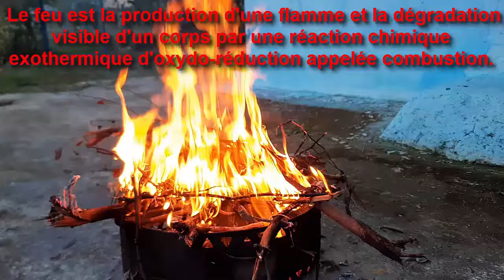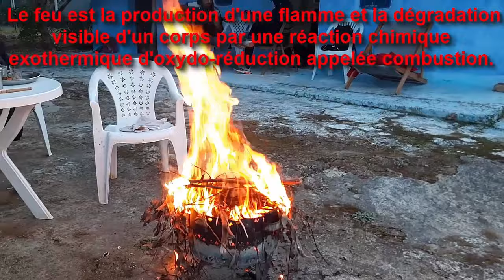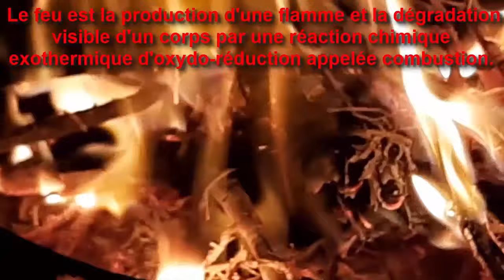" fuego " en Had Al Gharbia Tanger بأحد الغربية ليلة في الهواء الطلق وشيئ بل "الكثير" من الرومانسية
Check out the El Had des Gharbia, Tanger-Tétouan-Al Hoceïma, Morocco
Had Al gharbia - Tanger-Asilah - Tanger-Tetouan-Al Hoceima ...
El Had des Gharbia (Elhaddesgharbia) Carte (Plan), Photos ...
El Had des Gharbia (Elhaddesgharbia) (Maroc) Carte (Plan), Photos et la meteo. El Had des Gharbia (Elhaddesgharbia) est un lieu habité (une ville, ville, village, ou de l'agglomération d'autres bâtiments où les gens vivent et travaillent) et a la latitude de 35.51 et la longitude de -5.93.
أخبار حد الغربية طنجة24 septembre 2016  · Aouama Gharbia, Tanger  ·
اليوم بدأت السلطات المحلية بأحد الغربية تنظر بشيئ من الواقعية لمسجد اولاد اللنجري حين بدأت اﻷشغال في الطريق المؤدية إلى المسجد والاكنها ناقصة جيدآ ﻷن الطريق ليس فيه زيفت فالحل الوحيد هووالزيفت في الطريف واليس شيئ ءاخر نحن نطالب رئيس الجماعة أن ينقل هاذا الطلب إلى والي جهة طنجة حتى يقوم هاذا أﻷخير بالخدمة المطلوبة منه
El Had des Gharbia Map | Morocco Google Satellite Maps
detailed map of El Had des Gharbia and near places. Welcome to the El Had des Gharbia google satellite map! This place is situated in Tanger, Nord Ouest, Morocco, its geographical coordinates are 35° 30' 36" North, 5° 55' 48" West and its original name (with diacritics) is El Had des Gharbia.
El Had des Gharbia, Tanger, Nord Ouest, Morocco: 3D Maps
This page provides an overview of 3D El Had des Gharbia maps in the Maphill world atlas. 3D maps show El Had des Gharbia, Tanger, Nord Ouest, Morocco and the surrounding region at elevation angle of 60°. Choose from many map styles. Get free map for your website. Discover the beauty hidden in the maps. Maphill is more than just a map gallery.
had gharbia/asilah/tanger - YouTube
abdelilah present
El Had des Gharbia , plan de El Had des Gharbia au Maroc ...
Informations de el had des gharbia. Code Ville : el had des gharbia; Ville : El Had des Gharbia; Région : Tanger - Tétouan; Population : Latitude : 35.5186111; Longitude : -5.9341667; Publicité Nain Trading Tapis D'orient Berber Beni Ourain 158x108 Gris/Beige (Noué à …
Weather Forecast Had Gharbia ⵃⴷⴷ ⵖⵔⴱⵢⵢⴰ - Morocco (Tangier ...
Weather Forecast Had Gharbia ⵃⴷⴷ ⵖⵔⴱⵢⵢⴰ - Morocco (Tangier-Tetouan-Al Hoceima) ☼ Longitude : -5.93 Latitude : 35.52 Altitude : 90m ☀ Le Maroc est un pays du Maghreb qui se situe au Nord-Ouest de l'Afrique. Il est entouré par l'océan Atlantique, le détroit de Gibraltar et la mer M
Dar Al Oumouma à Had Al Gharbia, un projet de ...
indh-tangerassilah.ma/centre-charifa-lalla-oum-kaltoum-de-formation...
10/29/2021 · Située à 38,5 km au sud de Tanger et à 13,5 km à l’est d’Assilah, Dar Al Oumouma de Had Al Gharbia est un établissement social ayant un rôle important en matière de promotion de la situation de la femme rurale, qui offre des services de santé de proximité au profit des femmes enceintes et des mères issues des zones reculées de la préfecture de Tanger-Assilah.